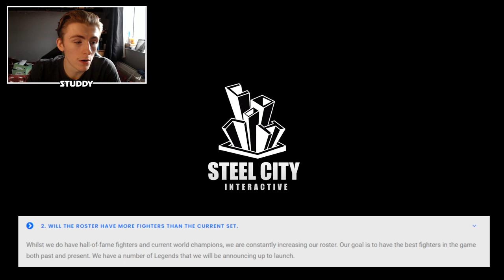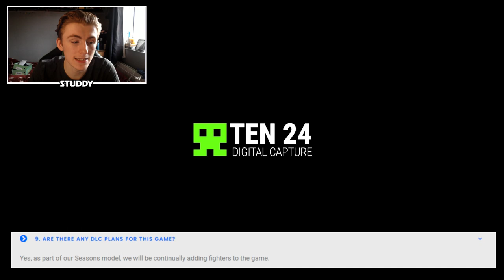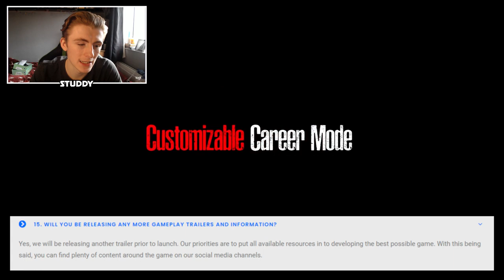Esports Boxing Club! - Top 15 Questions YOU need to know the answers to!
• Discord -  Leave a comment & I'll send the current link :)
(As I always forget that you can't use the same link forever lol)